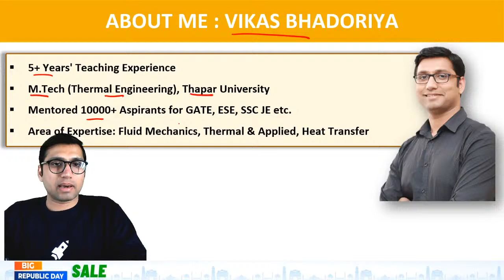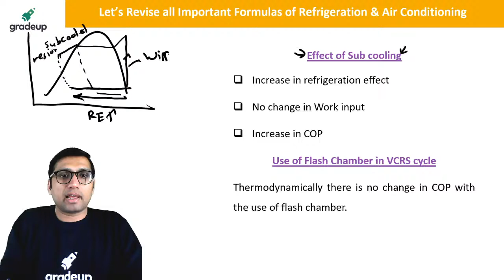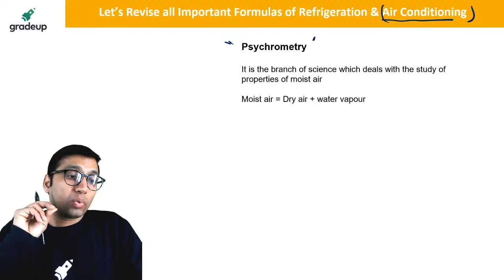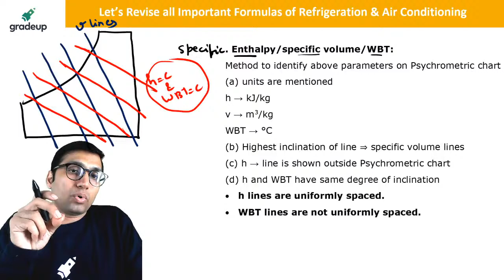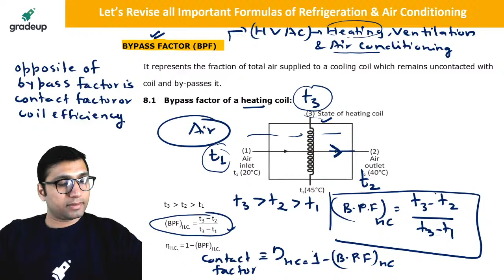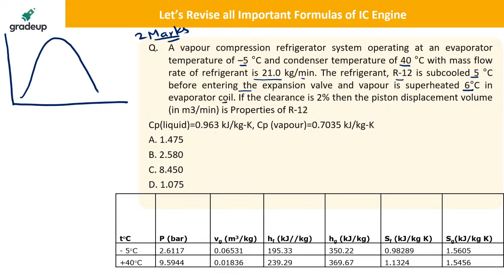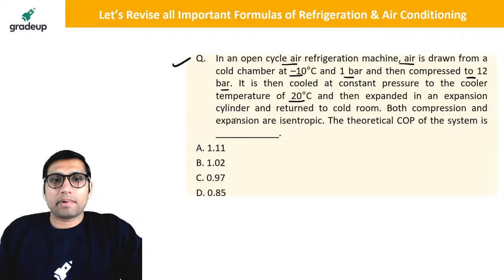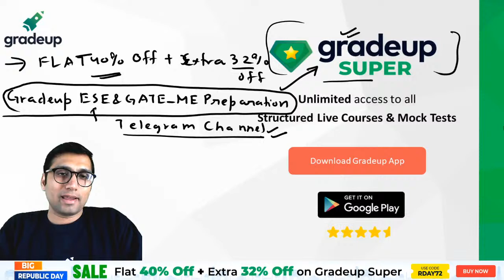Refrigeration & Air Conditioning Maha Marathon | GATE Mechanical 2021 | By Vikas Sir | Gradeup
In today's Live Class on Refrigeration & Air Conditioning Maha Marathon, for ESE and GATE 2021, Vikas Sir, will cover all the important topics and solve some very important practice questions. Watch the class to clear your concepts.